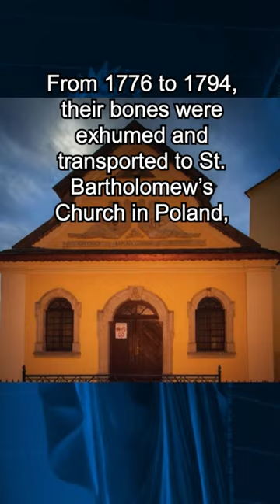SKULL CHAPEL - Temple of Bones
St. Bartholomew's Church in Poland, AKA the Skull Chapel, is made of thousands of bones. This scary, macabre temple intrigues tourists from around the world with its arrangement of eerie remains.

This is a small channel and I need your support to keep making more videos for you.